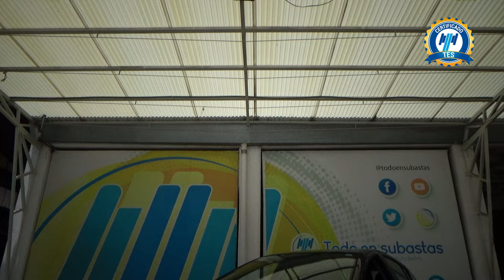Toyota / Prius Híbrido / 2020 - 29715